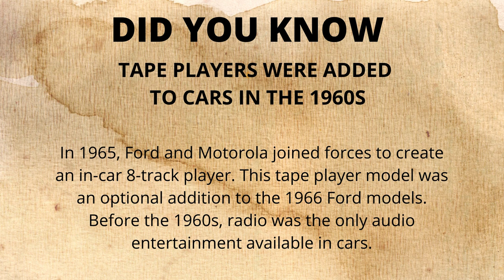World Day for Audiovisual Heritage ( Tapes In Cars)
The World Day for Audiovisual Heritage (WDAH) is a commemoration of the adoption, in 1980 by the 21st General Conference, of the Recommendation for the Safeguarding and Preservation of Moving Images.The World Day for Audiovisual Heritage is observed globally on 27 October every year. The Day provides an occasion to raise general awareness of the need to take urgent measures and to acknowledge the importance of audiovisual documents.